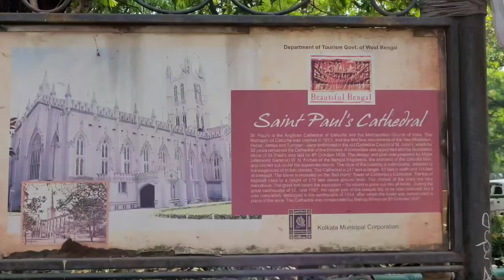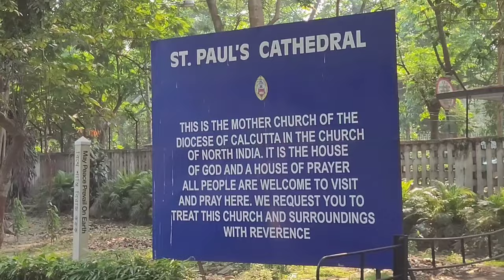St. Paul's Cathedral - Biggest Church in Kolkata | Ep #2 - Dist: Kolkata, West Bengal | 15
In this video we will explore and explain about St. Paul's Cathedral.

This is Ritesh Pandey Bharadwaj swagat karte hai aapka, humare "Explorer R21" vloging YouTube channel par.

Together we will create a remarkable memory by exploring each and every village's, town's, cities, districts and state's of our beautiful Bharat. We will discover the Unseen places of India and Unfold their Hidden stories.

I know this sounds really crazy but trust me we will have a full adventures journey here. So stay tune to walk with me and will see the every inches of India.

History of St. Paul's Cathedral
Good friday history
Good friday kyo manate hai
Good firday kyu celebrate karte hai
Biggest cgurch in kolkata
Beautiful church in kolkata
Kolkata vlogs
Places to visit in Kolkata
Places of Kolkata
Kolkata mein ghumne ki jagah
Kolkata me ghumne ki jagah
Churches in Kolkata